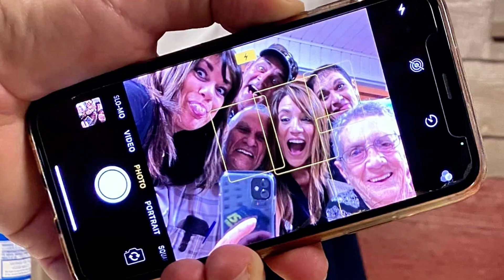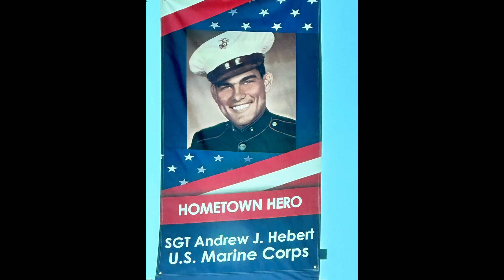Andrew ‘Dooley’ Hebert Memorial